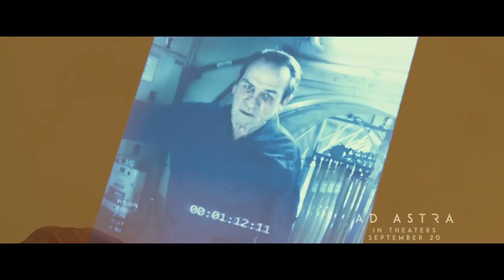Ad Astra trailer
In theatres September 20

Produced by : Brad Pitt ,Dede Gardner , Jeremy Kleiner , James Gray, Anthony Katagas,Rodrigo Teixeira, Arnon Milchal